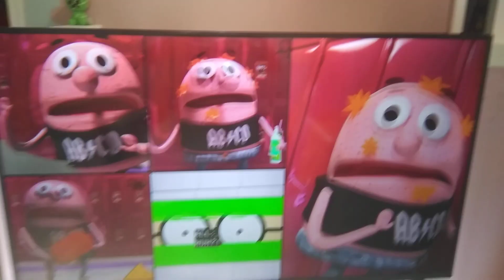Rocky's hair and Rocky Robinson attacked Nigel principal Brown dyed color glue paint locker